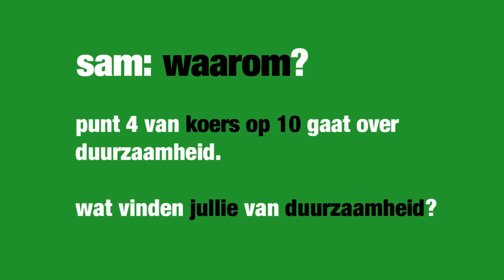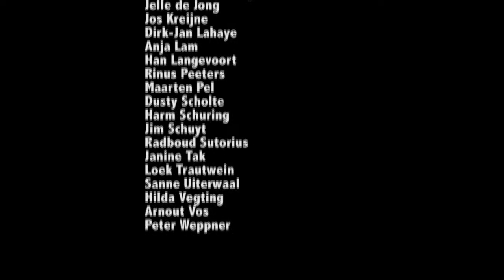de Alliantie: SAM video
Een kort item over waar SAM (initiatief van de Alliantie) voor staat en wat het inhoud.